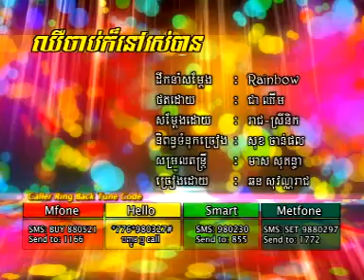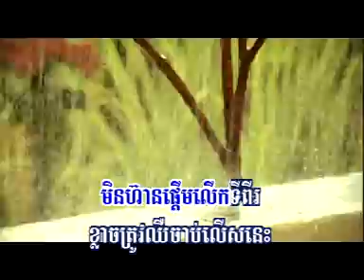ឈឺចាប់ក៏នៅរស់បាន_Chher Ko Nov Ros Ban-សុវណ្ណរាជ Sovanreach